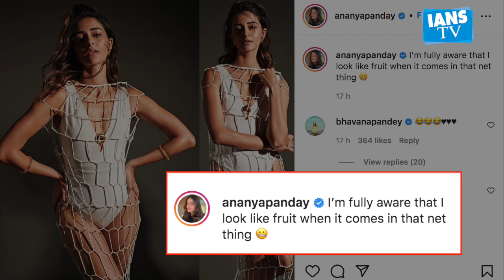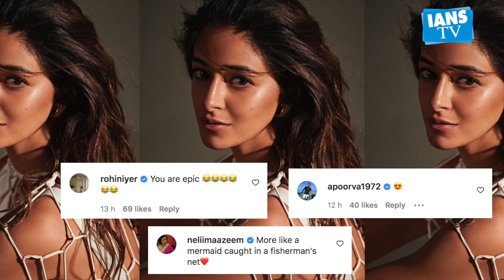Ananya Panday sizzles in white monokini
'बिग बॉस 15' के नए  प्रोमो में करण कुंद्रा और तेजस्वी प्रकाश के बीच लड़ाई होती दिखाई दे रही है। ऐसा लगता है कि दोनों के रिश्ते खराब दौर से गुजर रहे हैं। शुरूआत में तेजस्वी उमर रियाज से बात कर रही थी कि कैसे उन्होंने उन्हें नॉमिनेशन से बचाया है। वहीं वह रश्मि से पूछती नजर आई कि उसने उसे कभी क्यों नहीं बचाया। वहीं रश्मि कहती है कि वह अक्सर करण को बचाती है लेकिन मुद्दा तब पैदा हुआ जब रश्मि ने कहा कि तेजस्वी असुरक्षित महसूस कर रही है क्योंकि वह करण को बचा रही है।